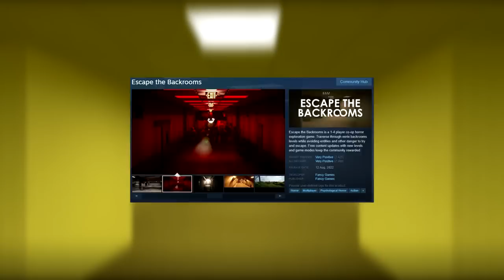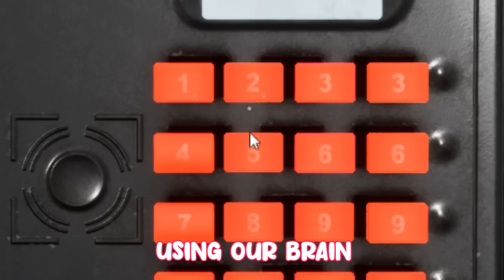How Do You Escape The Backrooms?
Escape the Backrooms has got to be the scariest and funniest backrooms game ever!

Me and my friends @EndOfTheLine  and @eddygar  tried completing as many levels possible (we actually suck at this game) If you guys enjoy this we will try out the new levels they recently added :)